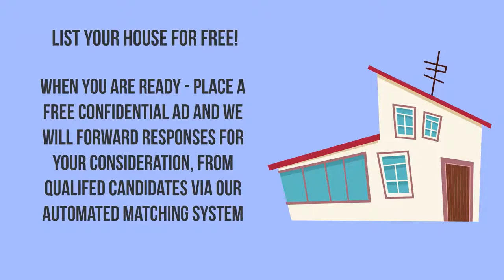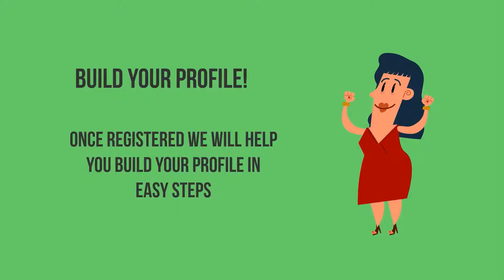How To Become a HouseCarer | Best Guide on How to Become a House Sitter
- Learn How to House sit for long term. Did you know that The housesitting program is quietly blowing up...People from around the world are discovering this exclusive arrangement where a person can live for free? If you still don’t know then it’s time for you to get a hint in what’s going on and how to be a Housecarer.